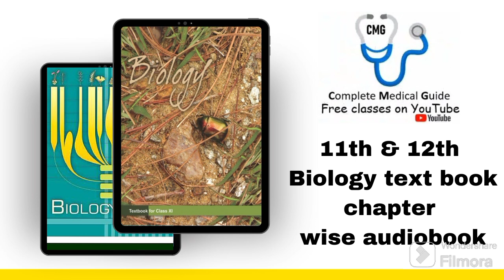Chapter 3:- Plant kingdom audiobook // 11th NCERT Biology // NEET UG // CMG Complete Medical Guide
11th & 12th Biology text book audiobook chapter wise.

We are beginning with audiobook for Neet aspirants of biology subject the audiobook content will be completely based of Ncert which will be extremely helpful for Neet aspirants, chapter wise audiobook book of all topics would be covered in the series.

This is free YouTube classes channel for Medical Knowledge
HAPPY STUDING !

Detailed lecture
mainly for Medical Students.

Language
Hindi,English combine